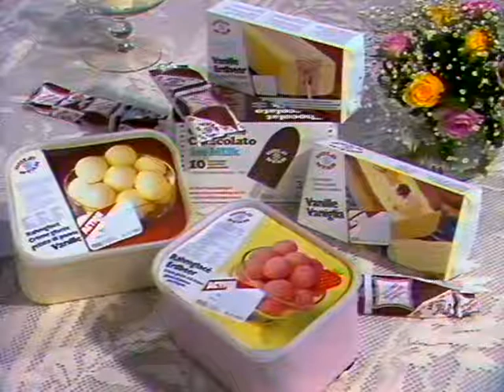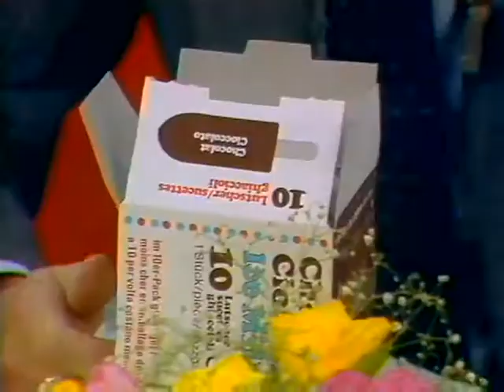Coop Mittwochstudio, Folge 94 vom 20. Juni 1979